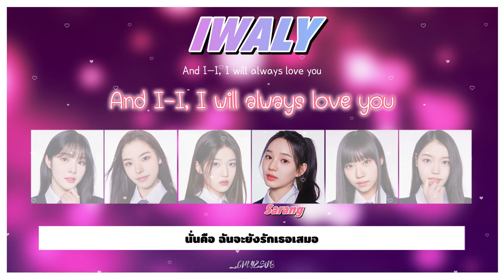[THAISUB] I-LAND2 'IWALY'🤍 Top 6 PICKED by chlyzsub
🎧cradit ;
lyrics : genius